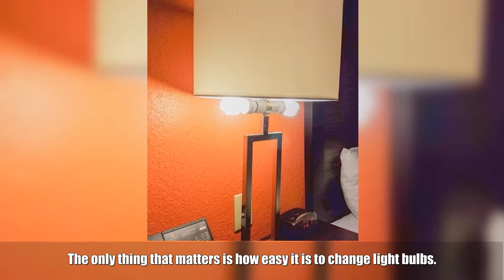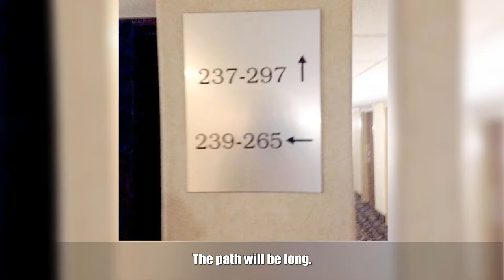25 Times People Wanted To Save On A Hotel Stay And Regretted It Bitterly